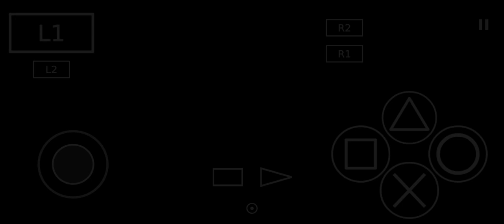Dynasty Warrior 5 - Pang De | Musou Mode Stage 3 Battle of He Fei ( Chaos ) !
Cheat use :
- Infinite Health
- Infinite Musou
- Damage ++
- Movement Speed
- Atk Range

AetherSX2 android.